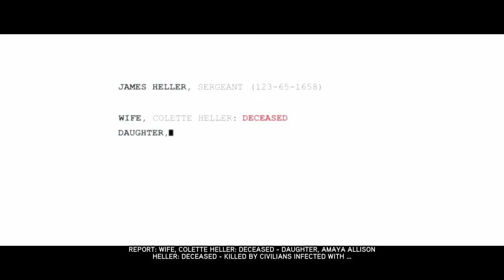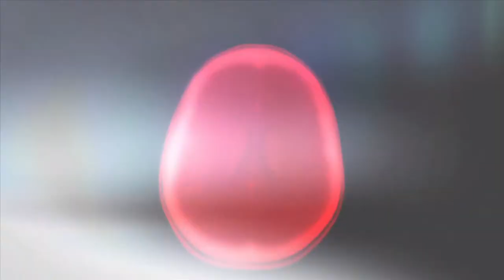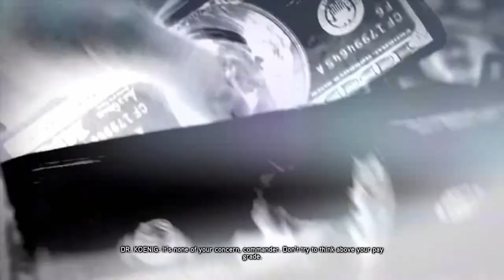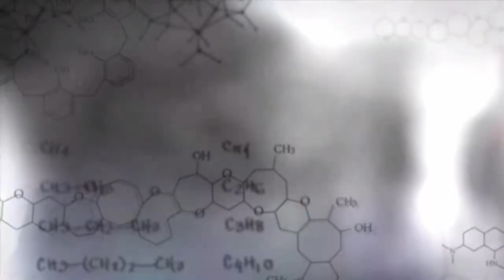Prototype 2 Walkthrough Part 1 Live India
Prototype 2 is a 2012 action-adventure video game developed by Radical Entertainment and published by Activision, and the sequel to 2009's Prototype. First announced at the 2010 Spike VGA Awards, it was released in April 2012 for the PlayStation 3 and Xbox 360, and in July 2012 for Microsoft Windows. In July 2015, the game was re-released alongside its predecessor as the Prototype Biohazard Bundle for the PlayStation 4 and Xbox One. Separate versions of the two games became available in August 2015. Prototype 2 shifts the focus towards a new protagonist, former U.S. Marine Sergeant James Heller, who seeks revenge on Alex Mercer, the protagonist of the original Prototype, after the death of his family during a new outbreak of the Blacklight virus in Manhattan, which was started by Mercer. Heller is infected with a strain of the virus that allows him to keep his humanity while granting him powers similar to Mercer's, including shapeshifting and consuming people, which he uses in his mission to stop Mercer and the Blacklight outbreak.

Upon release, Prototype 2 received generally positive reviews for the PlayStation 3 and Windows versions, and mixed reviews for the Xbox 360 version. Most critics praised it for its entertaining gameplay and improvements over its predecessor in certain areas, although the game's repetitive nature and the main storyline attracted criticism. While the game was a top seller at the time of release, its dwindling sales eventually resulted in the downsizing of Radical Entertainment.A tie-in comic book miniseries, which bridges the gap between the two Prototype games, was published by Dark Horse Comics.

My name is Ravi.
From Bengaluru,India.

Chat Commands:

!sounds
!sens
!IGN
!uptime
!name
!specs
!wtf
!members
!gear

There will be Cooldown for each commands, use them wisely.

Live Stream Rules:

-Respect Moderators
-Have fun and enjoy your stay!

✿ PC SPECS ✿

Motherboard - ASUS ROG STRIX B360
SSD - 500GB Samsung EVO/ 1TB HDD
Seagate Barracuda
GPU - Nvidia Asus GeForce ROG Strix GTX 1660 Ti
Monitor 1 - Benq Mobiuz 165Hz
Monitor 2 - Acer 27-inch 144Hz
Keyboard 1 - ANNE PRO 2 60% Wireless Mechanical Keyboard
Keyboard 2 - Cooler Master Devastator III
Cabinet - Cooler Master HAF 912 Advanced
PSU - Cooler Master 750W 80 Plus Gold
Mouse  - Razer Cobra Wired
Mousepad - Razer Goliathus
Headset - Hyper X Cloud Core 2
WebCam - Amazon Basics Manual Focus Full HD 1080P
Mic - Maono AU-A04

I play all kinds of other games as well!(TPS,Hack n Slash,Adventure,RPG,Racing,Side scroller,Arcade)